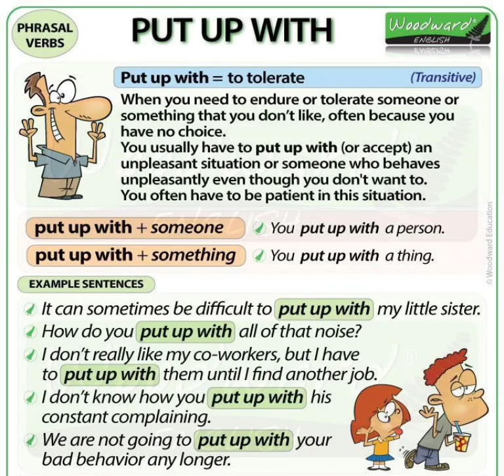PHRASAL VERBS PUT UP WITH